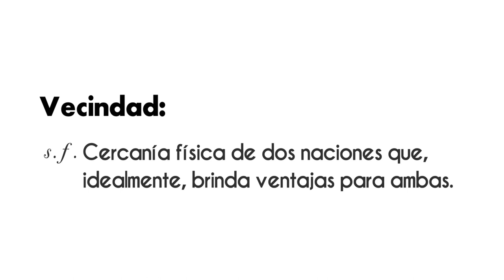AMLO “Avanza sin problemas la política de buena vecindad”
AMLO “Avanza sin problemas la política de buena vecindad” Mantente al día con la nueva edición de la revista VértigoPolítico ¡Disponible ahora! Animación: Sergio Pérez Grovas Iliana Tona